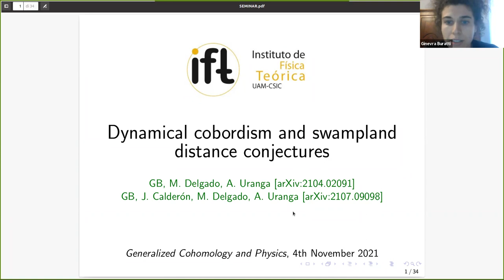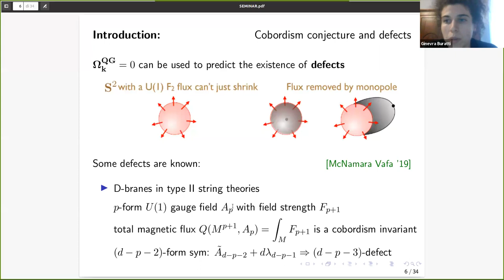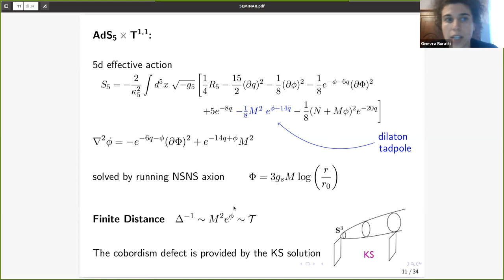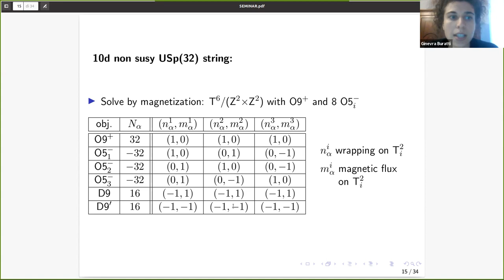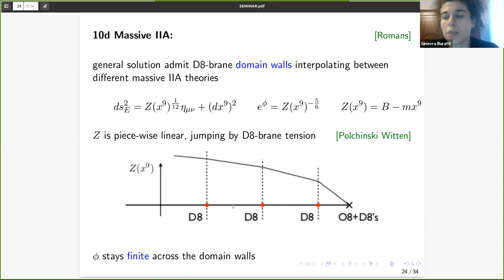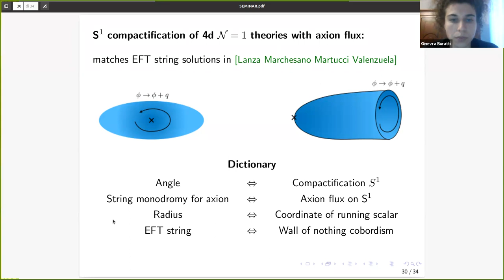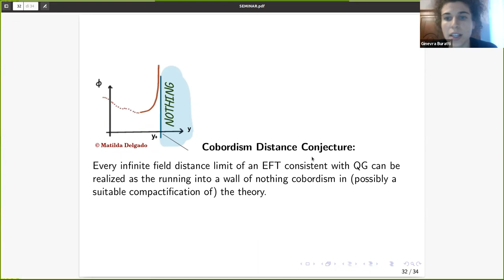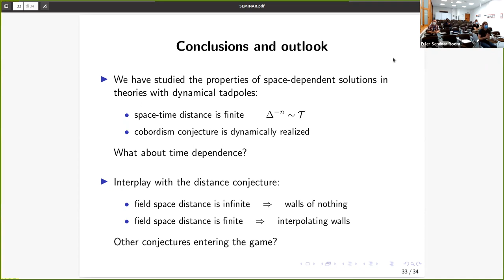Dynamical cobordism and swampland distance conjectures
Speaker: Ginevra BURATTI (IFT, Madrid, Spain)
2021_11_04-15_00-smr3631